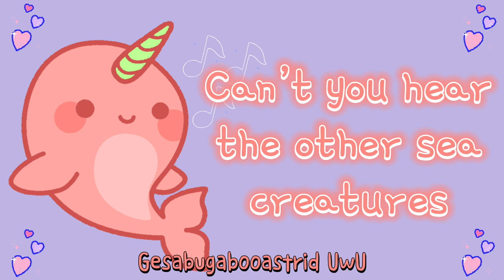Strawberry Narwhal Lyrics + Cover Video | Cover by Gesa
Song(cover): Strawberry Narwhal by Gesabugabooastrid UwU
Lyrics by: Unicat [] Donuts (YouTube Channel)

~UwU~

Hey guys! It’s Gesa UwU. Today I made a Strawberry Narwhal lyric video. The lyrics are from @Unicat [] Donuts. Thank you so much! Also, thank you for all the people who suggested the lyrics to it. If you guys want me to cover more strawberry animals or anything you want lol, you can suggest the lyrics in the comments section. And ofc, I’ll credit you :3. I hope you guys like my cover!

~BUG OUT~